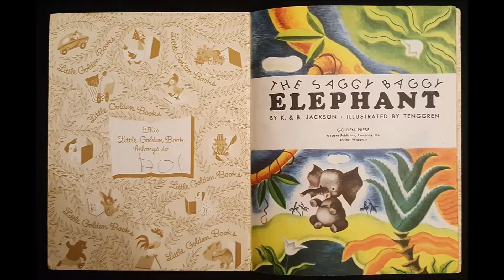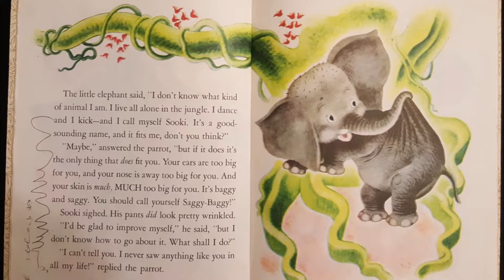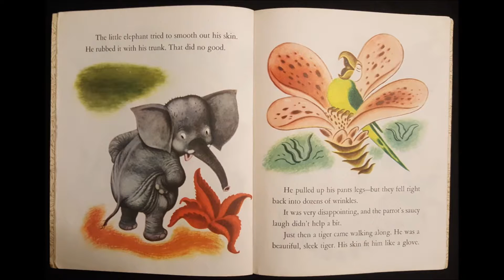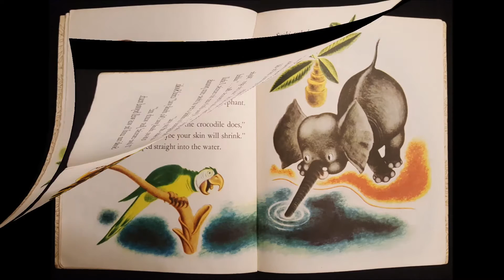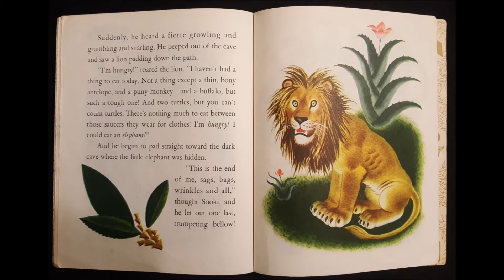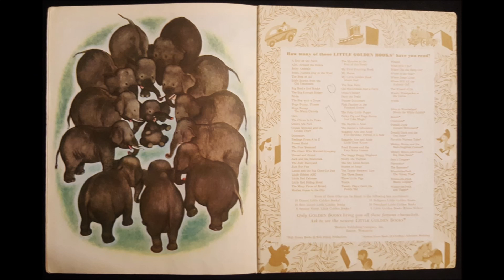The Saggy Baggy Elephant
Will Sookie, the little elephant, ever be comfortable with his own skin? Find out before the tiger, the alligator, and the lion do in this cute, little Golden Book story that was published all the way back in 1947